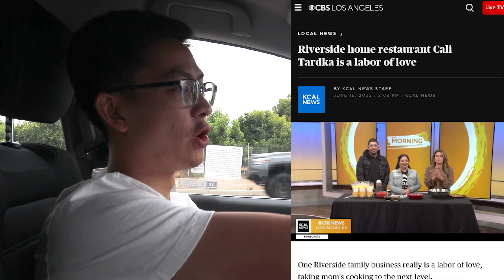Trying the BEST Indian Food in SoCal